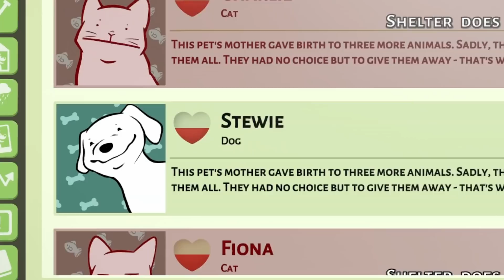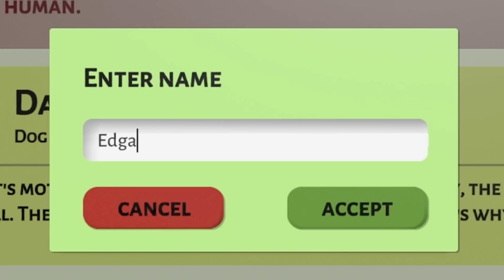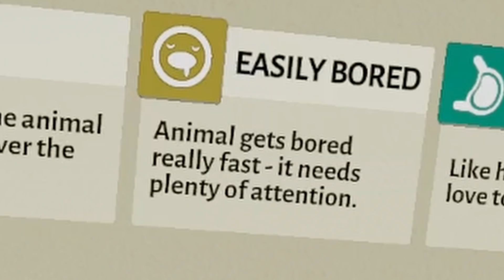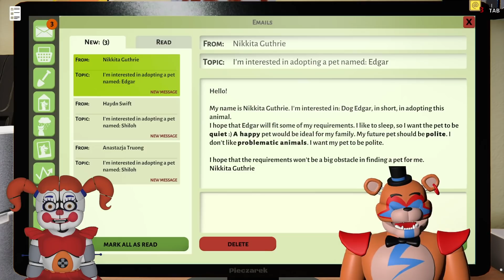Adopt a Dog in Animal Shelter Simulator Circus Baby and Glamrock Freddy Plays